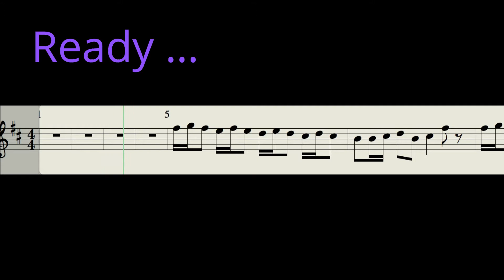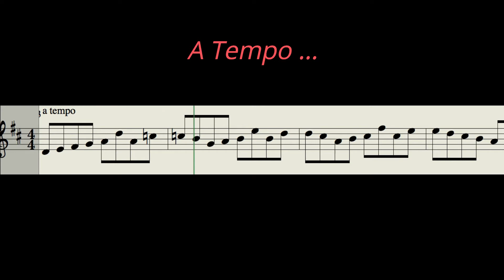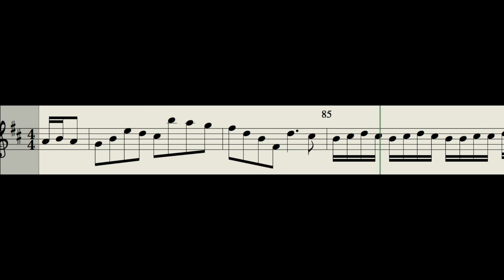Concerto in B Minor 3 Mov O. Rieding Piano Accompaniment RCM Violin Level 4 Repertoire Royal Conserv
Welcome!
We hope our accompaniments are helpful to reach your goals.
Do you want to help us to create more music and accompaniments?

Bienvenidos/as/es/us/os/is!😉
Esperamos que el contenido de nuestro Canal les sea útil.
Quieres ayudar a crear más música y acompañamientos?
Cualquier contribución ayuda. Muchas gracias!!!

Добро пожаловать!
Надеемся что наши аккомпанементы помогут Вам и вашим ученикам.
Если вы можете и хотите помочь нам делать новые аккомпанементы, нажмите на ссылку внизу. Заранее очень благодарны! 👇👇👇